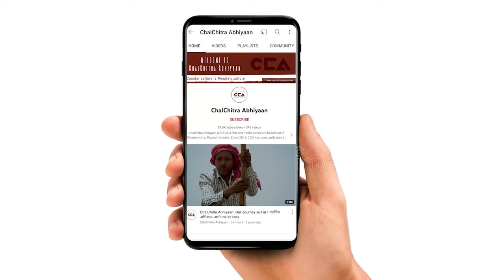ऊन शुगर मिल पर गरजें गौरव टिकैत| Gaurav Tikait roars at the Unn sugar Mill - A CCA report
उत्तर प्रदेश में ज़िला शामली के ऊंन शुगर मिल पर गन्ना भुगतान को लेकर किसानों का  धरना जारी है। किसान अपनी मांगों को लेकर 13 दिनों से आंदोलन कर रहे है। शुगर मिल पर किसान पंचायत का आयोज़न किया गया। इस पंचायत को गौरव टिकैत ने संबोधित किया।

In Shamli district of Uttar Pradesh, farmers have been protesting for the past 13 days over sugarcane payments at Unn Sugar Mill. The farmers have organized a Kisan Panchayat on the premises of the sugar mill, and during this panchayat, Gaurav Tikait addressed the gathering, articulating the farmers' demands.
Crew -Crew -Mohd Savez Chauhan, Shakib Yameen Rangrezz, Vishal Stonewall